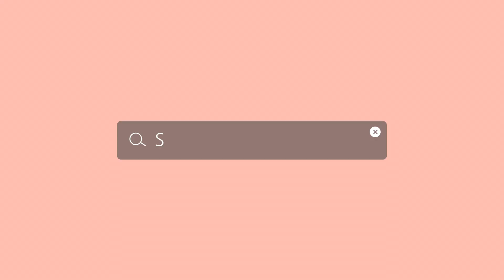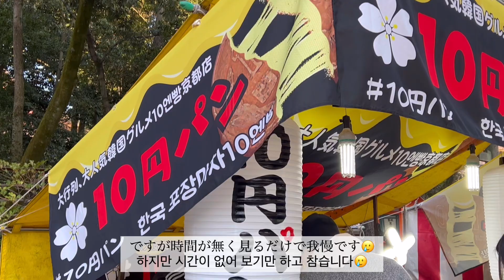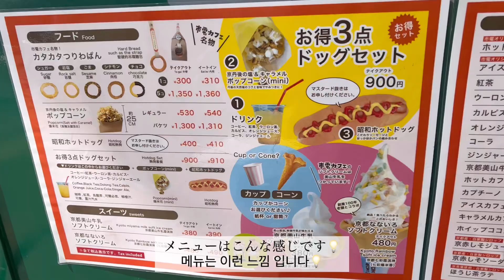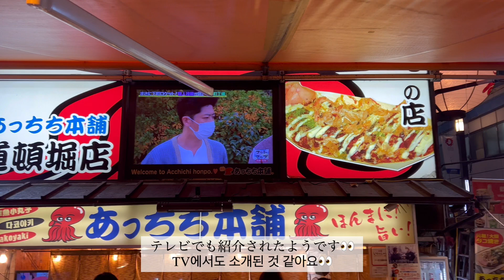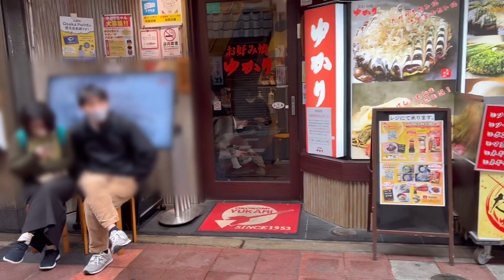『日韓カップル』3年の遠距離を経てついに同棲！京都・大阪vlog Day3.4 3년의 원거리를 거쳐 드디어 동거!교토·오사카 vlog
Ringunのリンです！
時差ありの動画になってしまい申し訳ありません🙇‍♀️
そして私たちついに一緒に住むことになりました👏
今は同棲に向けていろいろと準備中でございます。
これからは2人での生活の様子などをお届けできたらなと思っております☺️
これからも見ていただけると嬉しいです♡

Ringun의 린입니다!
시차적응 동영상이 되어버려서 죄송합니다🙇‍♀️
그리고 우리 드디어 같이 살게 되었어요👏
지금은 동거를 위해 여러가지 준비중입니다.
앞으로는 둘이서 생활하는 모습 등을 전해드릴 수 있었으면 좋겠습니다.☺️
앞으로도 봐주셨으면 좋겠어요♡